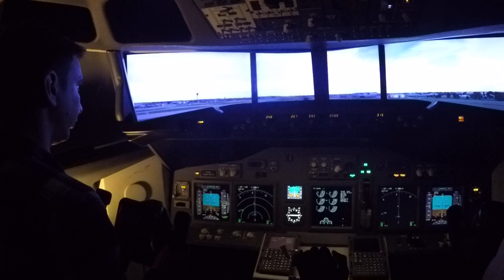iPilot London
I did a flight simulator with a qualified Ryanair pilot. Managed to land at 6 different destinations safely including severe weather and fog. This one was during a thunderstorm, ended up sliding across the runway from the wind lol